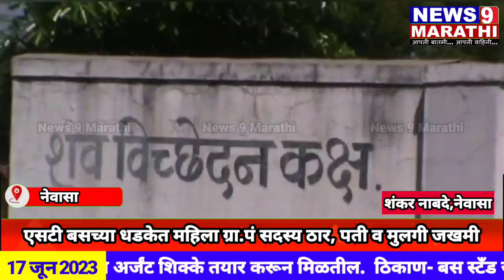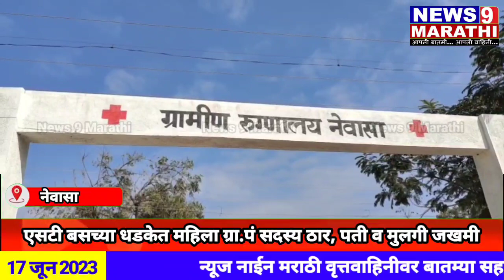नेवासा - एसटीच्या धडकेत महिला ग्रा.पं.सदस्य ठार ; पती व मुलगी जखमी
माळीचिंचोरा फाट्याजवळ एसटी बसची मोटरसायकलला धडक | अपघातात महिला ग्रामपंचायत सदस्य ठार |